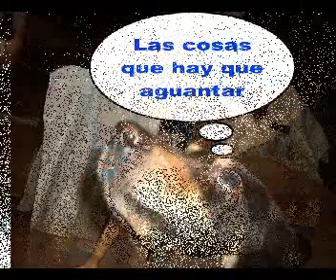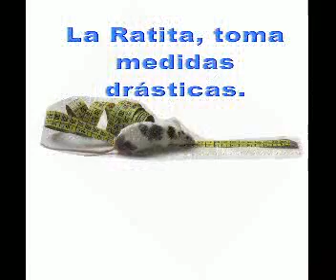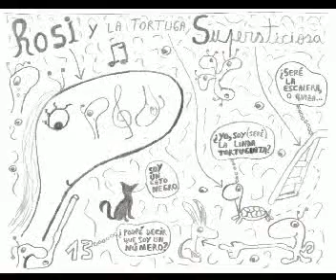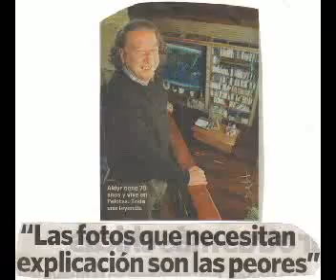Maria Luisa Gonzalez y Alfredo Figueras - Mi cariñito - Rancherita